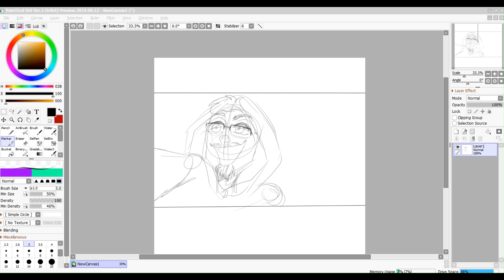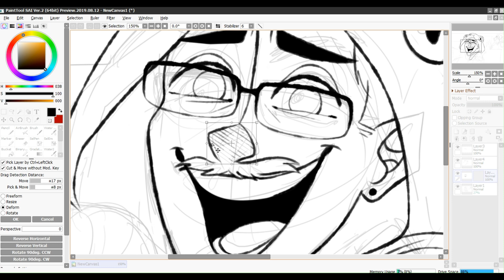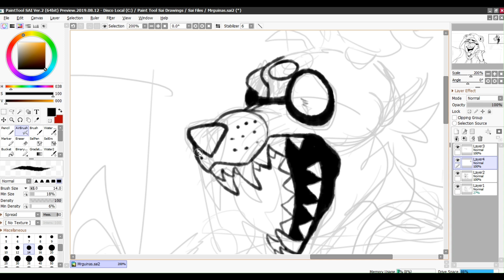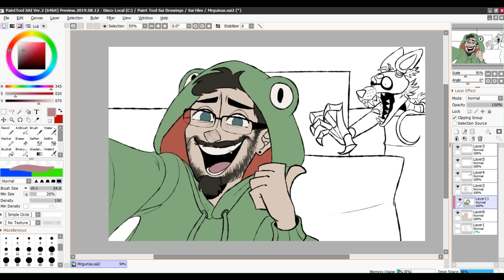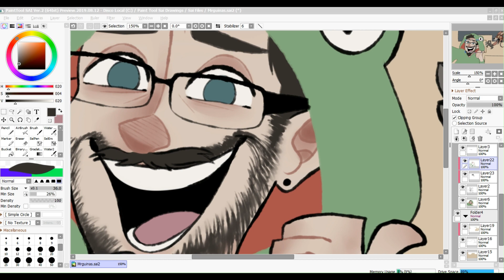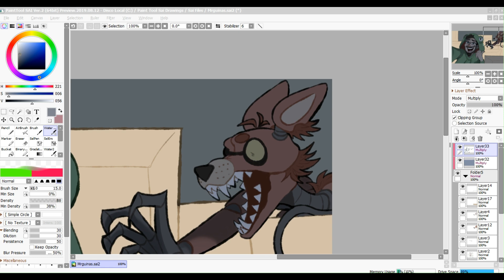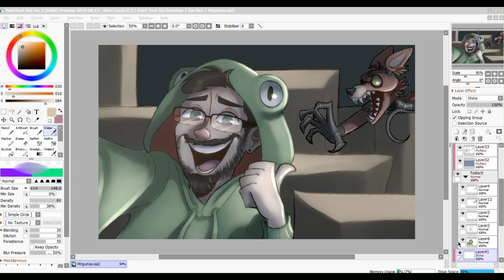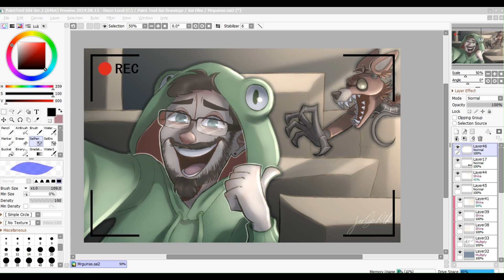Ih alah o Foxy bugou! [FNAF SPEEDPAINT] Youtuber Gift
PTBR - Presentin pro Mrguinas :D
ENG - Gift for Mrguinas :D